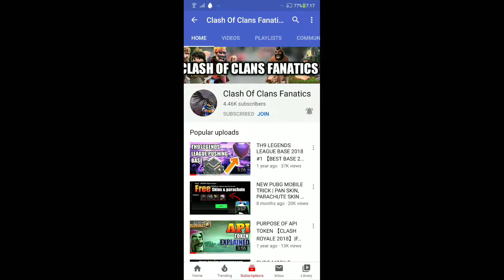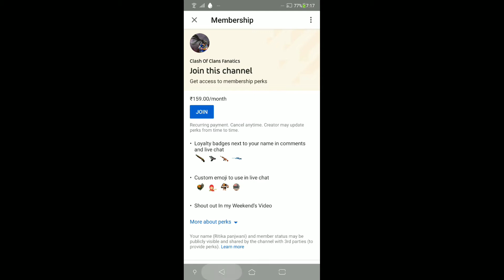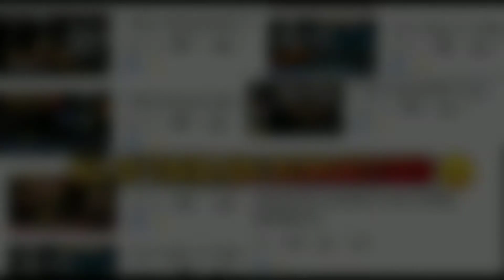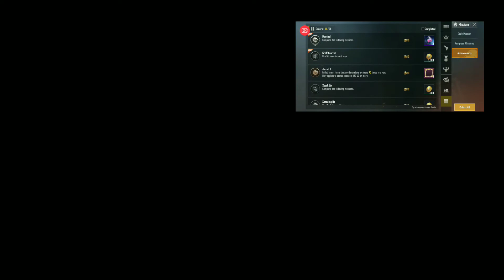OUR YOUTUBE REWIND 2019| HAPPY NEW YEAR 2020